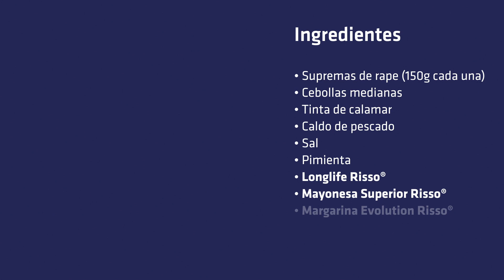Rape frito con crema negra de cebolla y Mayonesa Superior Risso® | Recetas Navidad Risso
Añade esta exquisitez a tu carta: un plato que combina las supremas de rape con una cremosa y original salsa, elaborada con cebolla, caldo de pescado y tinta de calamar, acompañado de nuestra deliciosa Mayonesa Superior Risso®, una salsa premiada Sabor del Año 2020 Restauración. ¡Tus clientes no dejarán ni gota!

Ingredientes

●        4 supremas de rape (150g cada una)
●        2 cebollas medianas
●        1 cdta tinta de calamar
●        100 ml de caldo de pescado
●        sal
●        pimienta
●        Longlife Risso®
●        Mayonesa Superior Risso®
●        Margarina Evolution Risso®

Elaboración

1.        Cortar la cebolla en tiras y rehogar con Margarina Evolution Risso® hasta dorar.
2.        Agregar la tinta de calamar y el caldo de pescado y hervir durante 10 minutos.
3.        Triturar la cebolla hasta conseguir una crema de textura fina.
4.        Salpimentar las supremas de rape y hacer unos pequeños cortes en forma de cruz en una de sus superficies.
5.        Freír en Longlife Risso® durante 5 minutos hasta dorar.
6.        Servir en un plato una base de crema negra de cebolla, la suprema de rape frita y decorar con unos puntos de Mayonesa Superior Risso®.

Consejo
En caso de que sea para llevar, entregar con la Mayonesa Superior Risso® y la crema negra de cebolla en recipientes separados aparte. Recomendar a los clientes calentar el rape 2 minutos en el microondas a temperatura media y emplatar con las salsas.